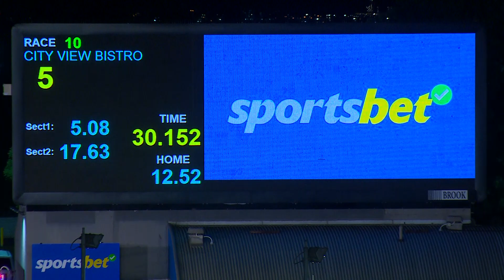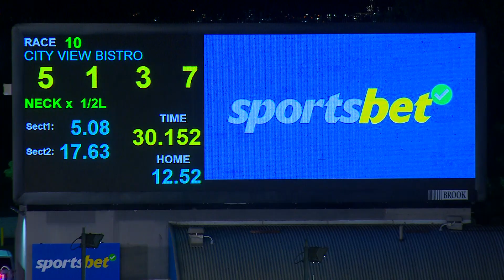MEA SAT 30 SEP 23 R10